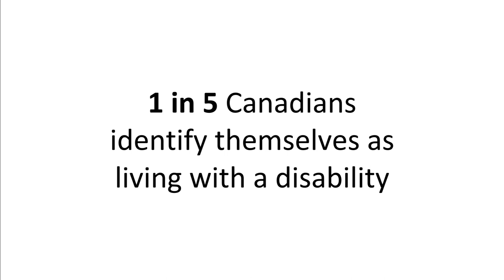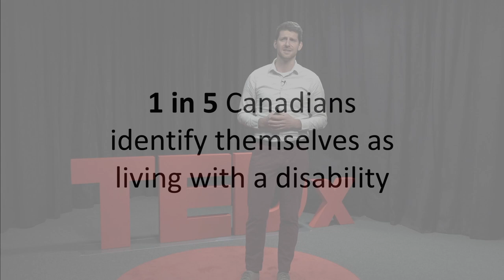The Business of Inclusion | Matt Dirks | TEDxAbbotsford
In this talk, Matt Dirks shares key elements to make your business truly inclusive.  Matt Dirks is a Program Director with Communitas. As part of the leadership team he oversees a broad range of services for persons living with diverse abilities. Matt was involved in launching Little Sprout Cafe - a social enterprise which serves hand-crafted, nutritional dishes whilst actively training and hiring people with lived experience of mental health challenges, developmental disabilities, and acquired brain injuries. Matt is a proud UFV alumnus with a Bachelor of Arts in Global Development Studies. Matt also holds a Master of Science in Public Policy and Administration from the London School of Economics where his research in disability employment incentives was recognized with distinction. Matt’s passion for social entrepreneurship, public policy, and impact assessment drives him to seeing communities become more resilient and the workforce more diverse. This talk was given at a TEDx event using the TED conference format but independently organized by a local community.